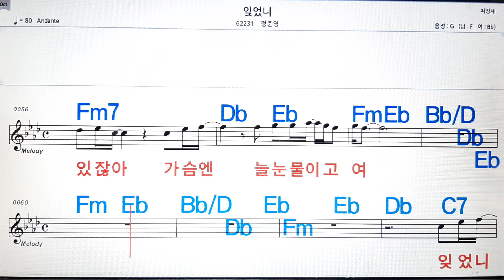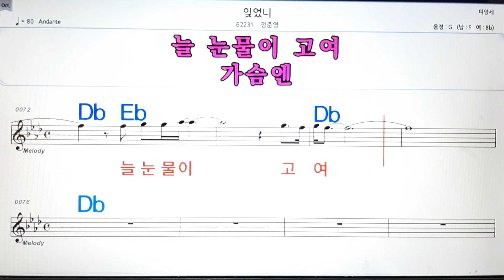잊었니/정준영💋노래방, 악보,반주, 가라오케 ,코드, 가사 .💖Karaoke, Sheet music ,Chord, Lyrics ,MR